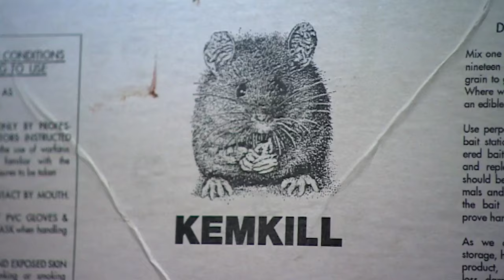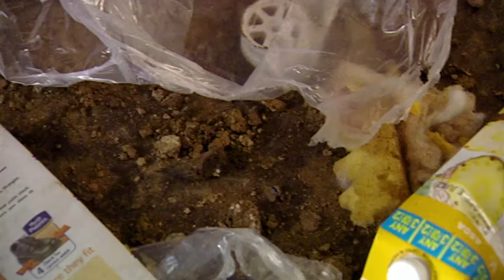Disgusting Council House Is Filled With Poo! | Dirtbusters E2 | Our Stories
It's a stinky job but someone's got to clean this filthy council house!

The second episode of Dirtbusters introduces Oldham's pest controller Steve. The 23-year-old has been pied piper to the town's rodent population since his teens, having had, perhaps uniquely among his peers, a clear ambition to be a rat catcher from an early age. 'Dirtbusters' follows Steve as he enthusiastically sets about sending some precocious rats pestering Oldham residents to the big sewer in the sky.